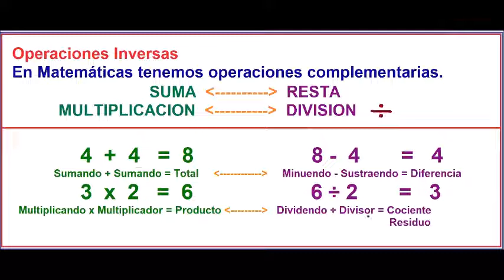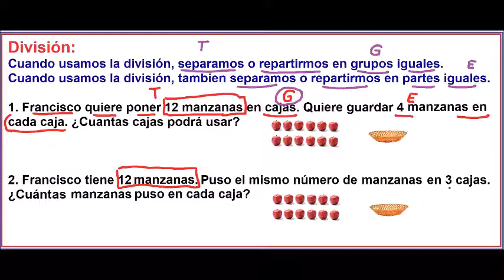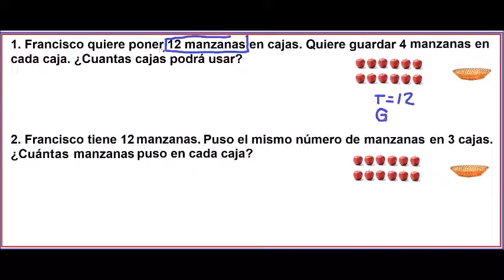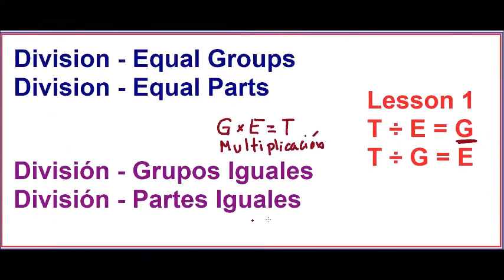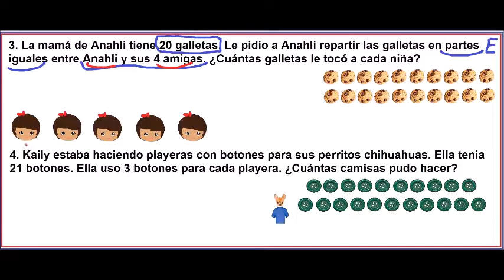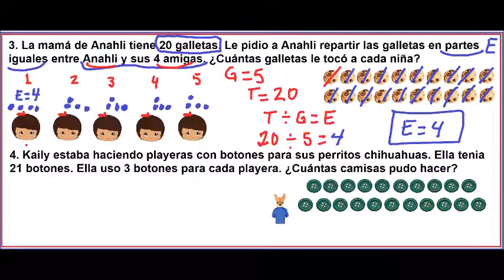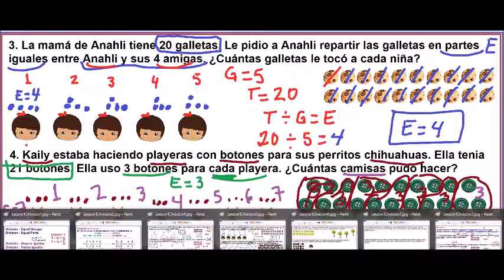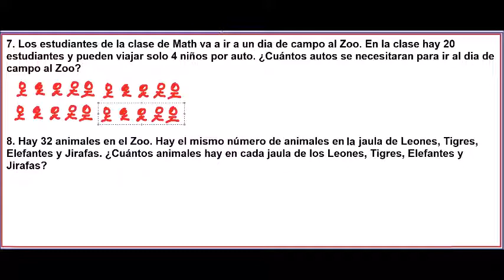DivisionLesson1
Division with equal groups.
Division with equal parts.
Division con grupos iguales.

Division con partes iguales.